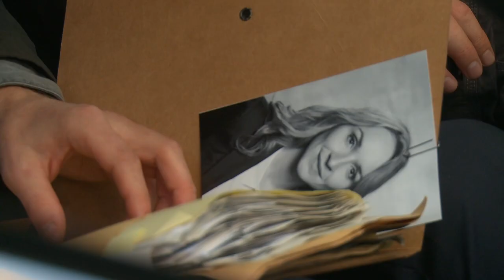Nikolaj Lie Kaas & Fares Fares are Carl and Assad – an interview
”Maybe it’s a boy thing to want to test each other …”
This is the story of how director Mikkel Nørgaard, Nikolaj Lie Kaas and Fares Fares developed the extremely popular Department Q partners Carl and Assad in THE KEEPER OF LOST CAUSES / KVINDEN I BURET.

The behind the scenes program hopefully made you interested in watching or re-watching the
film again - find it on DVD or VoD:

Follow Carl and Assad in the Department Q sequels
FASANDRÆBERNE / THE ABSENT ONE

CloserTV goes behind the scenes and features interviews from primarily Danish films.

Produced by Electric Parc and Zentropa.